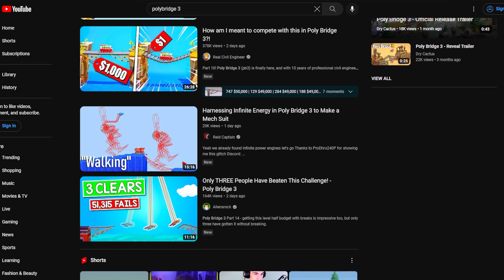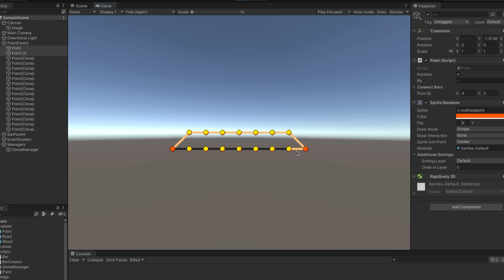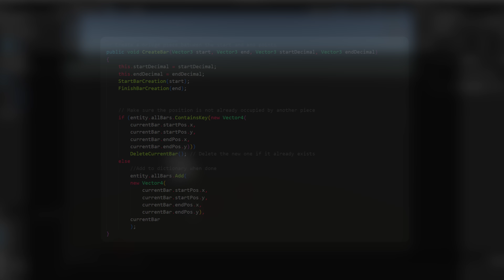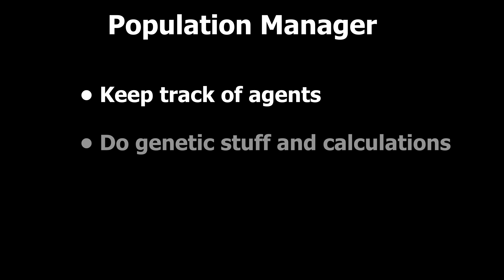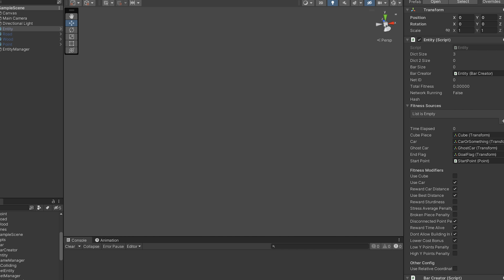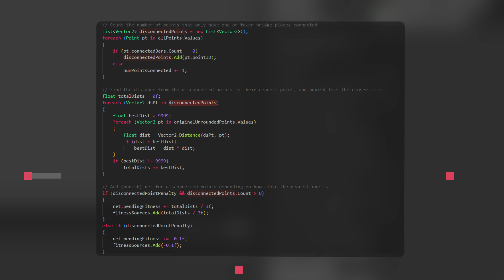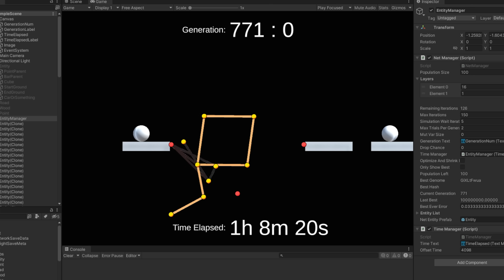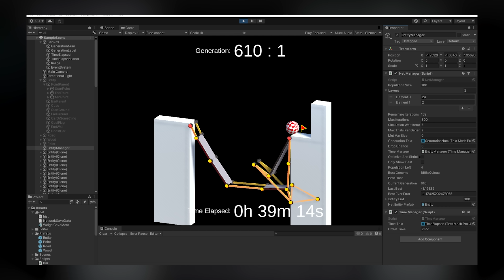Genetic Neural Network Solves Poly Bridge Problems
I made a genetic algorithm that can solve and optimize Poly Bridge puzzles with artificial evolution.

●  Monero: 4AAjyAHKnYwCsgJp16v1YeeDPA1Z51QKUfCMWsiCDxkNBFCtbUfDHD7K5sZDrFH2pnGsDAH989XwXdudcoC4iqtVC9QLk8r

Chapters:
0:00 Intro
0:29 Remaking the game
2:06 Making genetic alg.
3:51 Managing agents
5:26 Calculating fitness
6:41 Mass, cost, and strength
7:37 Testing
7:53 Bug fixes
8:05 Real training
8:54 Funny first tries
9:00 Problems with genetic algs.
9:33 Outro